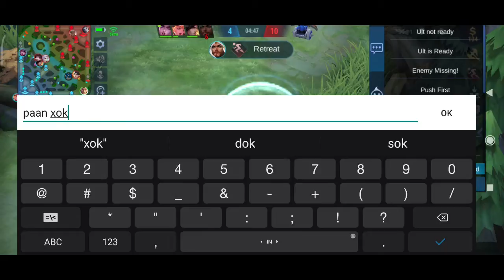VALIR THE FIREBENDER, BAKAR HABIS MUSUHNYA COEG!!!